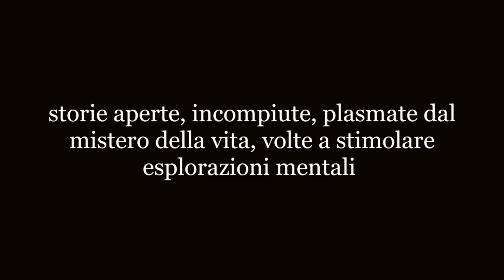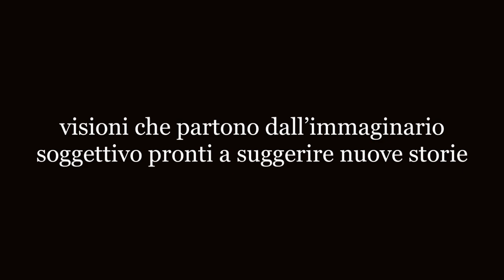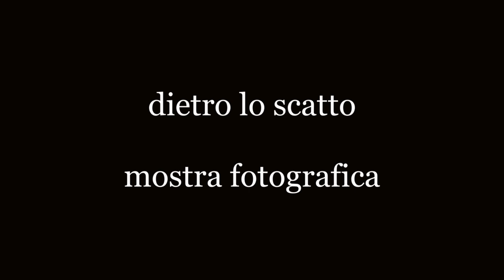en nico DIETRO LO SCATTO - MASTER HD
Presntazione di Pietro Mariani della mostra fotografica di
en nico.